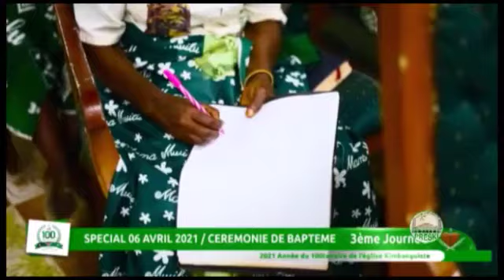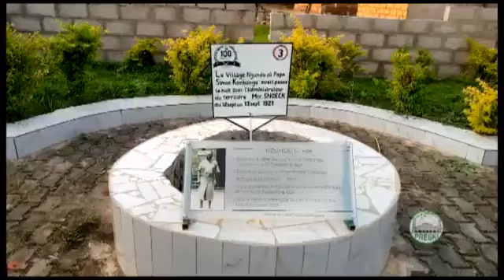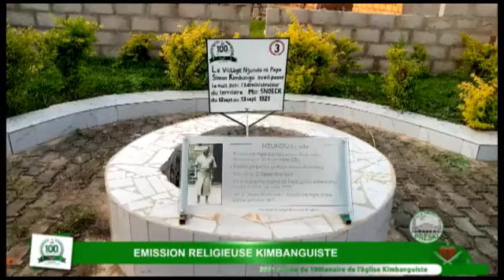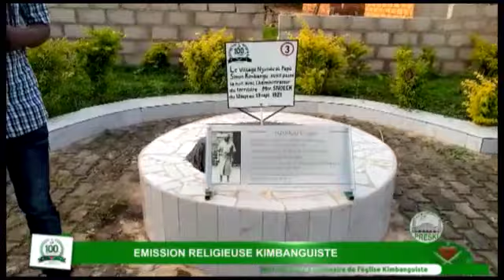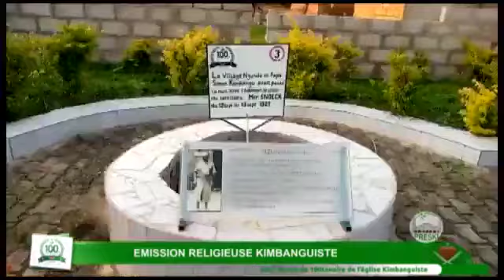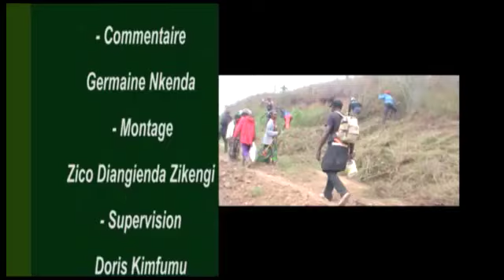FLASH!: l'évolution des travaux du chemin de la passion de papa Simon Kimbangu